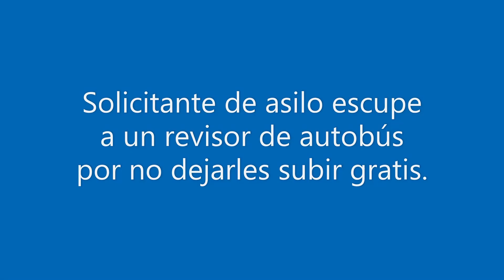Noticias desde Holanda